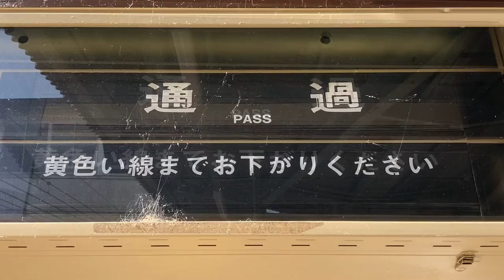近鉄 榛原駅 伊勢中川方面ホーム 発車標(反転フラップ式案内表示機・パタパタ)